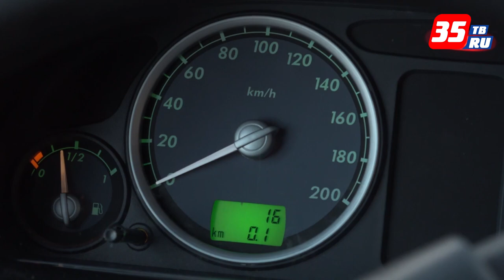Двадцать школьных автобусов отправятся в сельские школы области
Микроавтобусы закуплены за счет федерального бюджета по программе поддержки автомобильной промышленности. Новые транспортные средства поступят в 19 районов области. Они заменят прежнюю технику, которая используется уже более десяти лет или имеет высокую степень износа. Добавим, что всего в Вологодской области осуществляется подвоз более 6500 тысяч школьников. При этом Правительство области и Губернатор уделяют особое внимание безопасности этих перевозок.